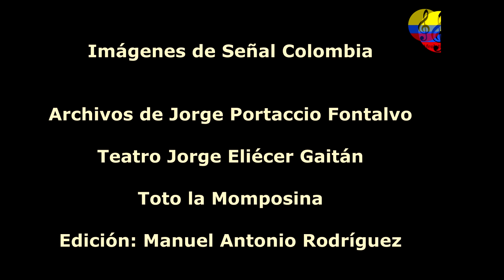Homenaje a la familia Bazanta, música tradicional, III parte, Bogotá, Colombia, 2003